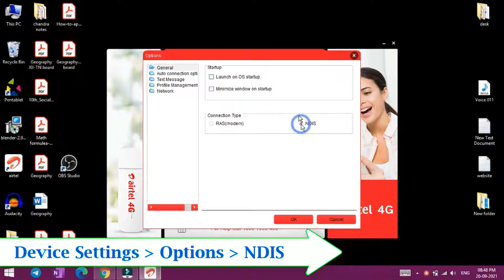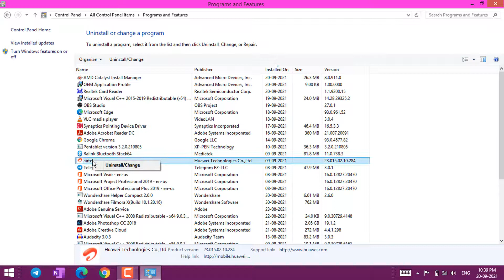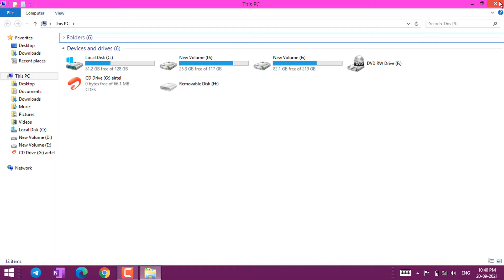How to fix Airtel 4g Modem/Dongle connect failed error/Oops !!! Device can not be connected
Fix the problem facing in Airtel 4G modem/ dongle connectivity (Mr Singh)

आज हम एयरटेल के 4g मॉडम / डोंगल के कनेक्शन में प्रॉब्लम को ठीक करेंगे
जैसे कि : Oops !!! Device can not be connected/ This device is already in use/ or not configured properly .
►Plz do the S-U-B-S-C-R-I-B-E- Mr Singh
►Follow me on the following social media or for any query related to this video !
► MY MIC
► MY LAPTOP